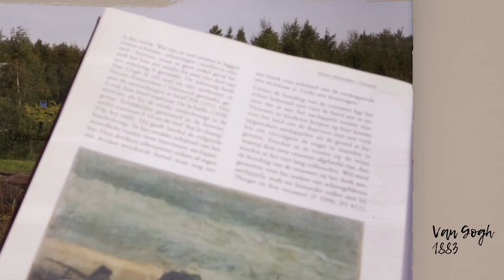Ontdek de verhalen van Drenthe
Drenthe, dé Oerprovincie van Nederland, barst van de bijzondere verhalen. Van de bouwers van de oudste monumenten van Nederland tot de stichters van de Koloniën van Weldadigheid. Het veen werd ontgonnen en bracht welvaart, inspiratie  en lang bewaarde schatten  naar de oppervlakte. Een vruchtbare bodem voor een gemoedelijk dorpsleven, eindeloze en ongerepte natuur, vol mystieke verhalen. Kom jij ze ontdekken?

Met speciale dank aan: De Hondsrug UNESCO Global Geopark, Arteffects, Nighthawk Productions Assen, Openluchtmuseum Ellert & Brammert en Drents Museum.